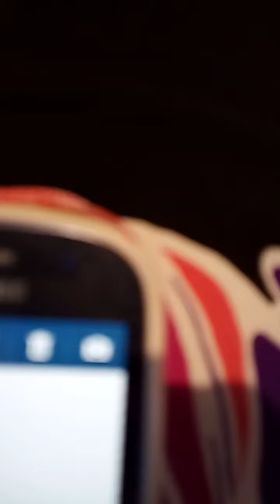Amy rose wonder egg priority theme song💓💓💕💕💞💞💞💞💞💖💖💖💖💖💝💝